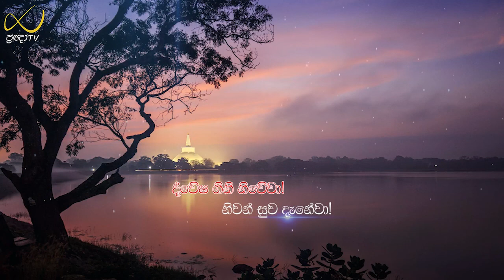Pragna TV | Ven Assaddume Kamalaseela thero | 2022-02-20 | 07:00AM telecast